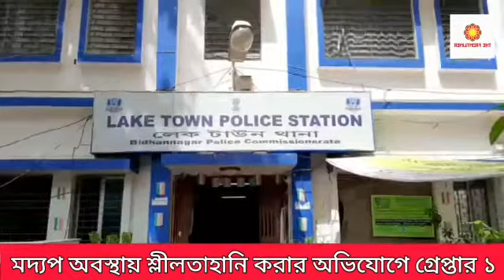মদ্যপ অবস্থায় শ্রীলতাহানি করার অভিযোগে গ্রেপ্তার 1#molestation#kolkata#arest#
মদ্যপ অবস্থায় শ্রীলতাহানি করার অভিযোগে গ্রেপ্তার 1